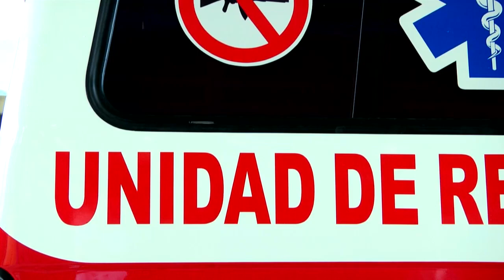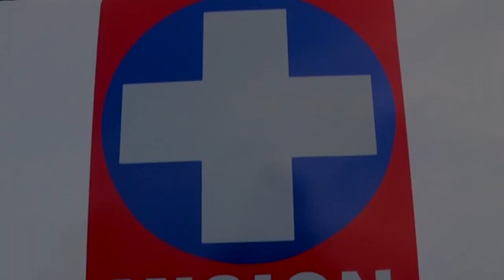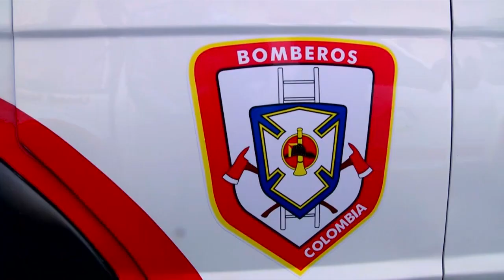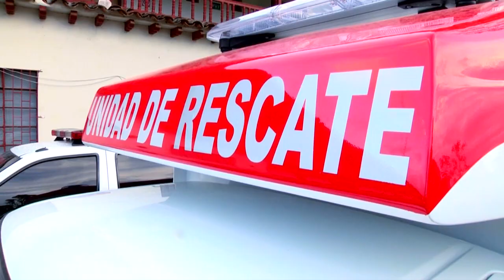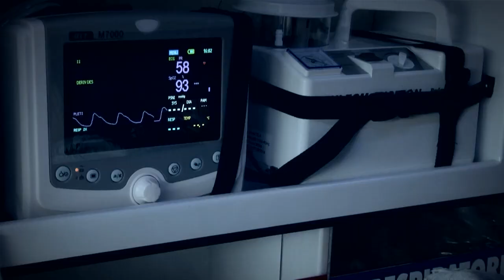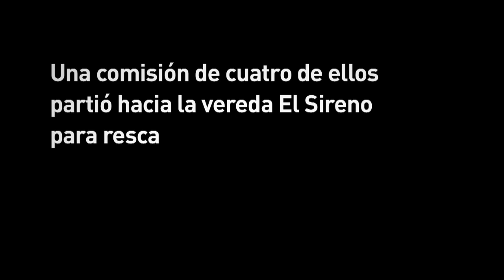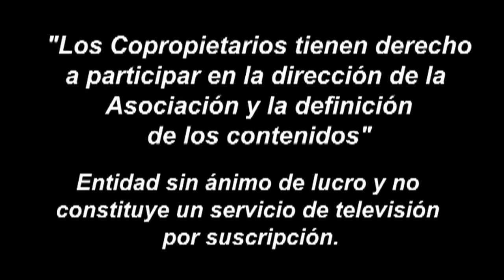Bomberos Al Dia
Producción
Aupur Televisión 2015

Tema: Adquisición Vehículo Tipo rescate y Homenaje a Bomberos Caídos en acción